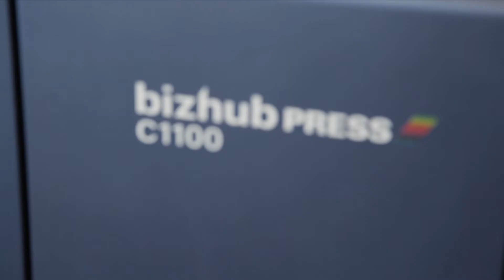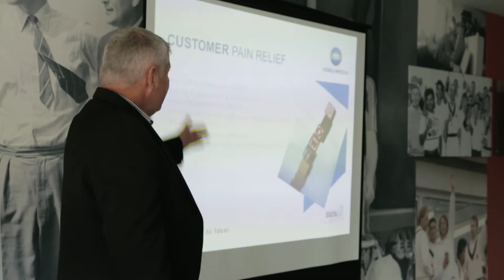Konica Minolta Enable Your Business Roadshow Manchester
Konica Minolta's Enable Your Business Roadshows.Find out what you have been missing by watching the video below. To register for the new events, please